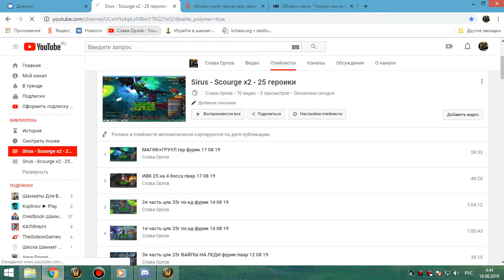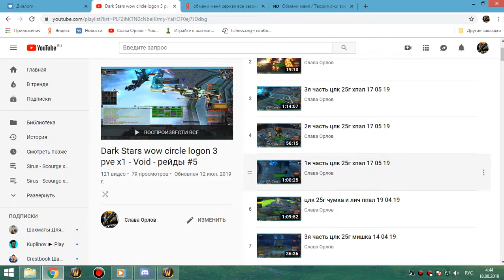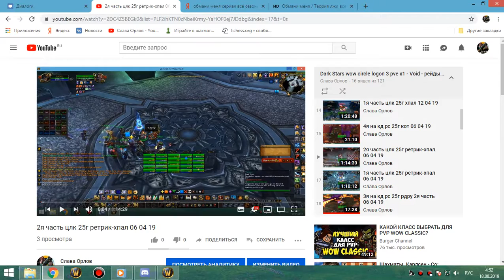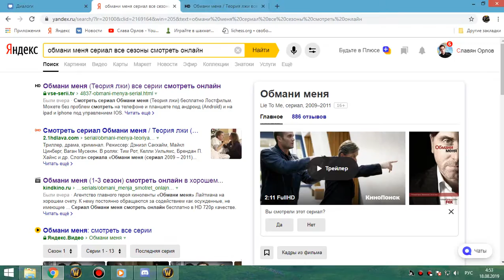1 - накс 25 ретрик 5.3